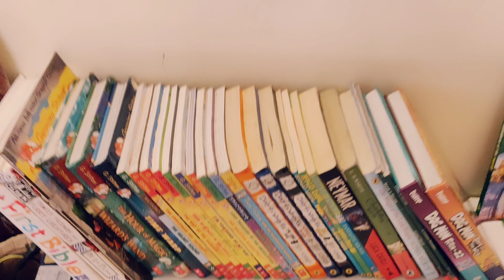My Book collection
Sharing my book collection with you all 😊